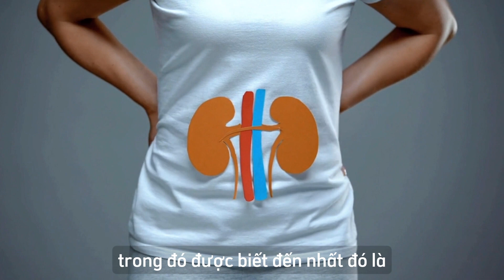CẢNH BÁO NHỮNG MÓN ĂN GÂY HẠI CHO THẬN | DS.Hoài